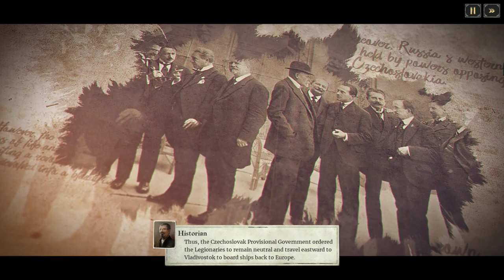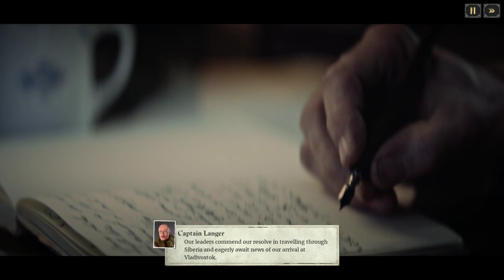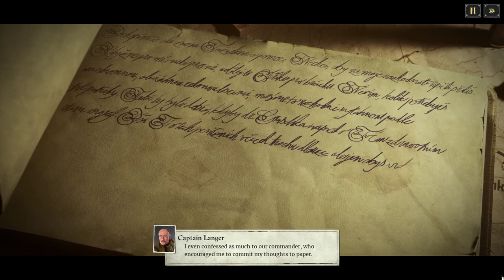Last Train Home: Deluxe Edition Full Game - Gameplay Edit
The Great War is over - the fight continues. Command a legion of soldiers, desperately trying to make their way home amidst the chaos of civil war. Lead them through the unforgiving wilderness onboard an armored train. Manage your crew and resources and try to survive.

Welcome to Last Train Home: Deluxe Edition! Dive into this thrilling gameplay edit showcasing the full game experience. Join the adventure as you navigate through a post-apocalyptic world, fighting for survival on the last remaining train. Encounter intense battles, solve challenging puzzles, and uncover the mysteries that lie ahead. Get ready for an immersive journey unlike any other. Watch now and embark on the ultimate gaming adventure!

lastTrainHome GamingComedy Let'sPlayWelcome to the world of Last Train Home! first look at the gameplay of the Digital Deluxe Edition. Don't miss out on the excitement!
Last Train Home is a real-time strategy game in which the player orders specialized squads around rural battlefields. Scouts clear the fog of war, riflemen charge at enemies — usually the Bolshevik Red Army — and medics heal wounds___________________________________________________________
🎮 Game: Last Train Home
🕹️ Platform: PC / acer predator gaming laptop model 2016 nvidia built in 1060gt😔
🎥 Recorded with: [Invidia GeForce experience]
🎬 Part